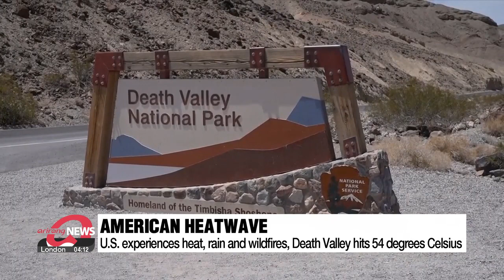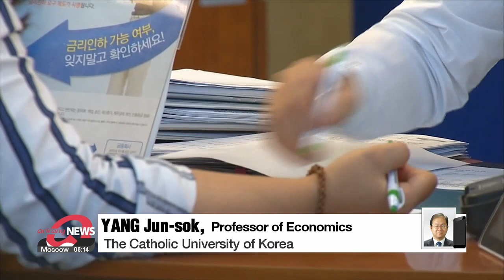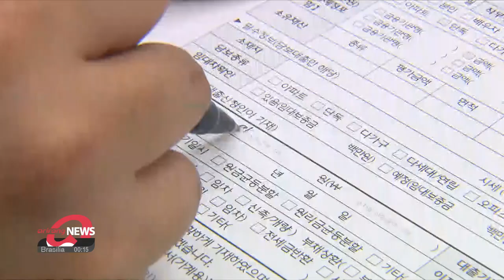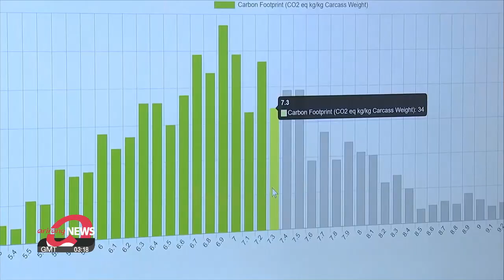[LIVE] ARIRANG NEWS | 2023-07-18, 12:00 (KST)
▪ Torrential rainfall leaves at least 41 dead, 9 missing in S. Korea amid ongoing recovery work

▪ Yoon to put a stop to misuser of gov't subsidies, use funds for damage relief

▪ South Korea, U.S. hold first nuclear dialogue channel to strengthen response to North Korea

▪ U.S. open to dialogue with N. Korea on 'any topic' including de-escalation steps

▪ UN regrets Russia's decision not to renew Ukraine grain deal

▪ Extreme heat and flooding worldwide reflects the magnitude of the climate crisis

▪ S. Korea sees third-highest household debt-to-GDP ratio of major economies, raising financial stability risk: BOK

▪ K-pop album exports reach record highs in first half of 2023

▪ BLACKPINK sets new record with YouTube channel subscribers exceeding 90 mil.

▪ S. Korean researchers try to reduce methane emissions through by developing eco-friendly cow feed

▪ World News: Residents flee homes as wildfires rage near Greek capital Athens

▪ Another day of downpours with heavy rain; torrential rain on south coast and Jeju

▪ Torrential rain damages 30,000 ha of farmland, pushing up grocery prices